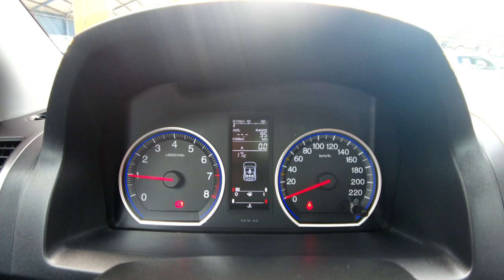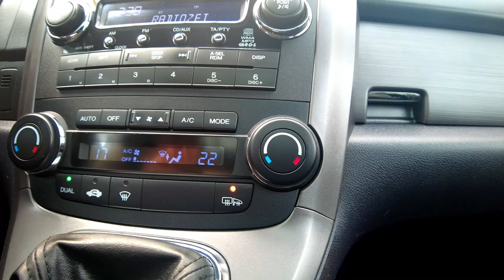HONDA CR-V 4x4 2.0i 150KM EXECUTIVE, PANORAMA+SKÓRA+XENON+PARKTRONIC,1wł, Auto Centrum Bracia Sikora